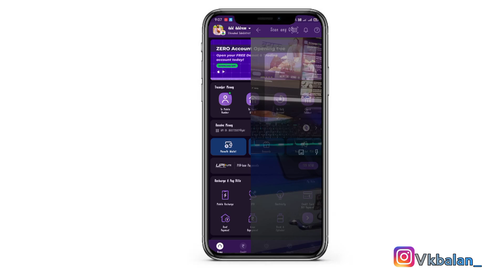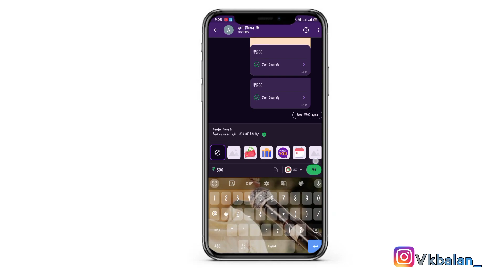How to send money in phonepe❓|| Phonepe se payment kaise kare 🤔|| Mr Vr Balan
thnxs for watching 🙌❤️